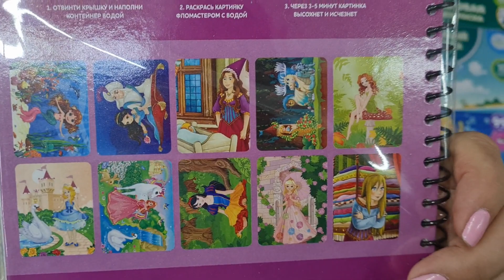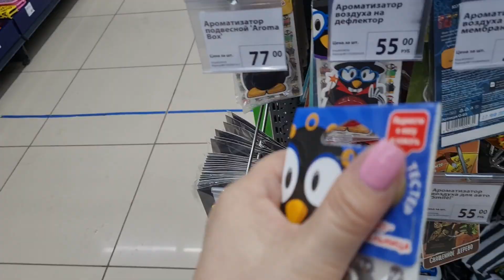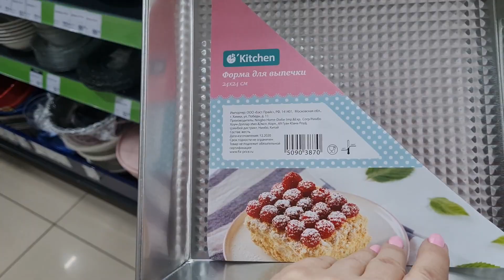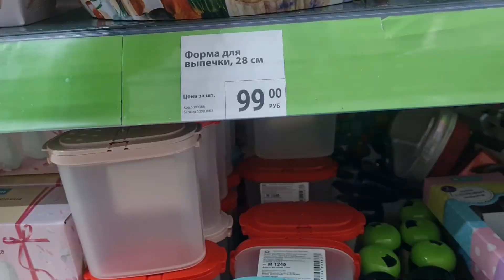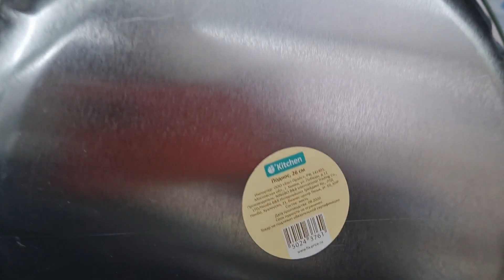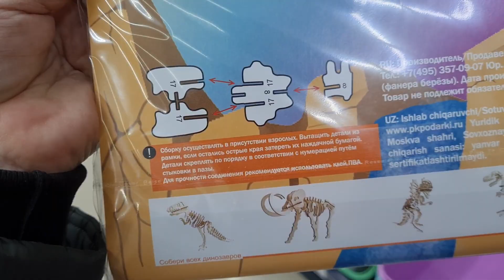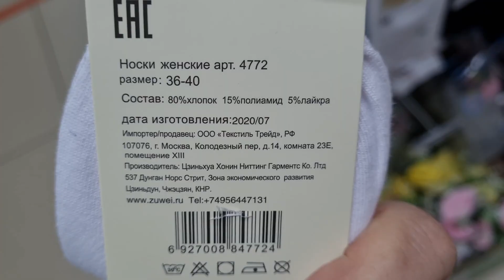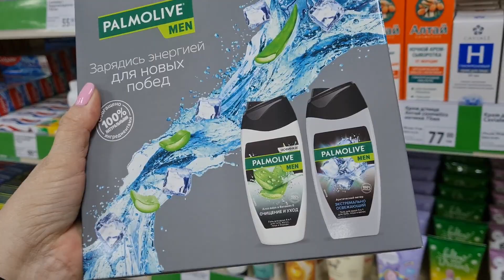ФИКС ПРАЙС .НЕ ЗНАЮ КУДА И СМОТРЕТЬ. ОГРОМНЫЙ ВЫБОР НОВИНОК. Обзор товара и цен. Март 2021.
Мой второй канал Людмила Кравченко Laif